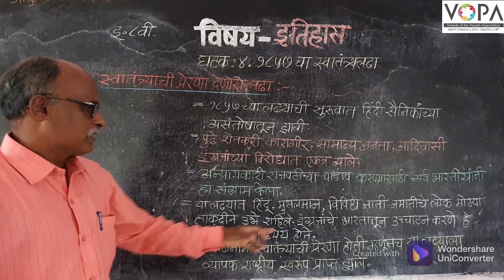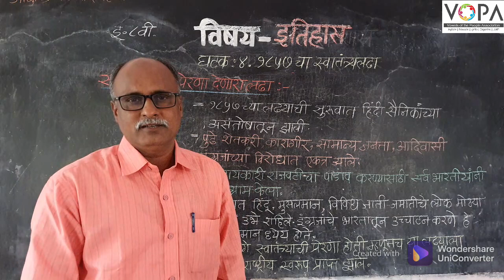८वी । इतिहास । एन.एम.एम.एस । १८५७ चा स्वातंत्र्य लढा | स्वातंत्र्य लढ्याची प्रेरणा । V11 | V-School